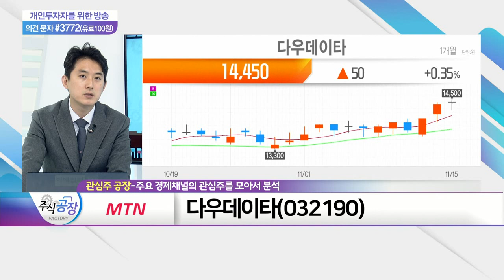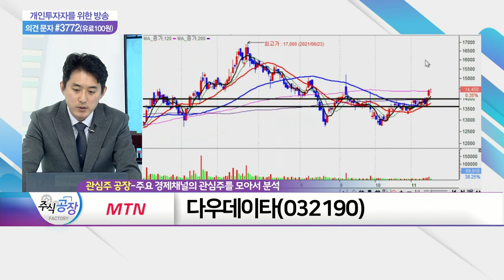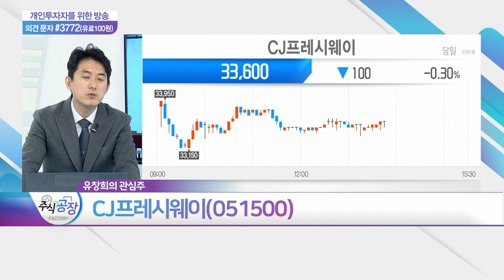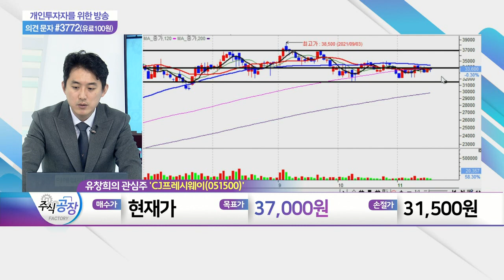동국제강(001230), 기아(000270), 다우데이타(032190), CJ프레시웨이(051500)_관심주 공장 (20211115)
- 가전 및 인테리어 '컬러 강판' 판매 호조
- 철근·형강 부문 '친환경 GR 인증' 취득

기아(000270)
- 반도체 공급 부족 해소 기대감에 강세
- 부품 교체 수요 증가: 세단 등 안정적 매출 유지 긍정적
- 전기차 등 '신성장' 차량 점유율 확대 기대
- 안정적 수급 기대

다우데이타(032190)
- 코스닥 실적 1위… '안정적 실적'
- 김익래 다우키움그룹 회장 지분 증여
- 실적 기반 배당 증가 기대감↑

- 영업이익 164억(+38.7%)
- '위드 코로나' 본격화… 외식 사업 수요 증가세
- 연말 성수기 시즌… 4분기 실적 기대
- 단체 급식 수요 증가 예상